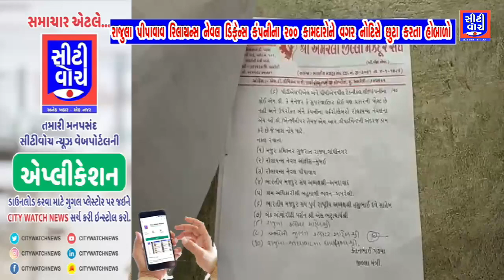રાજુલા પીપાવાવ રીલાયન્સ નેવલ ડિફેન્સ કંપનીના ૨૦૦ કામદારોને વગર નોટિસે છૂટા કરાતા હોબાળો